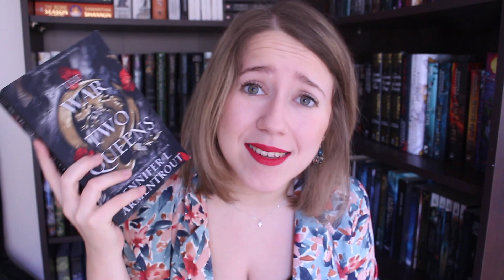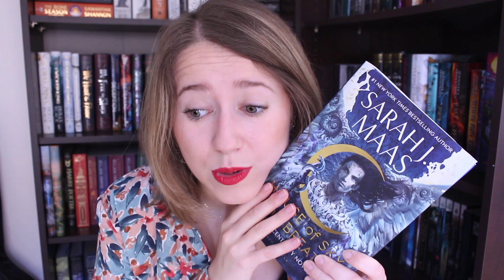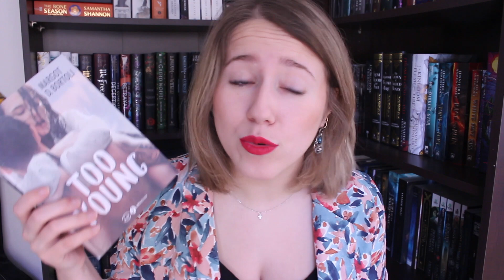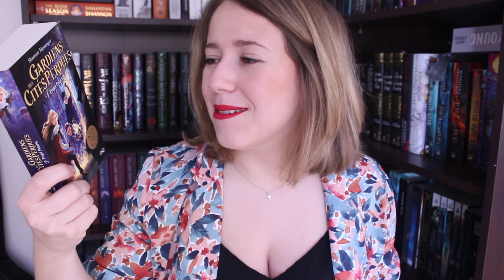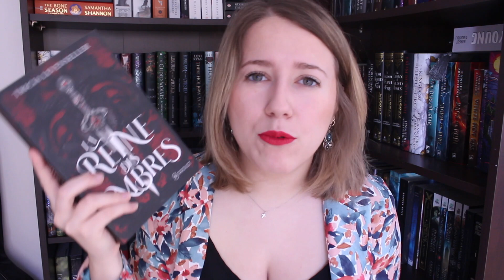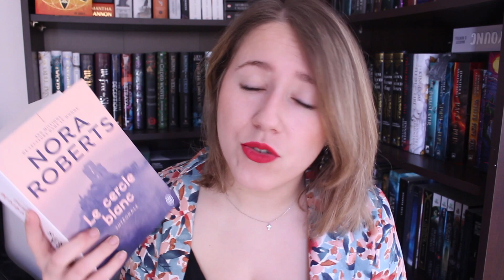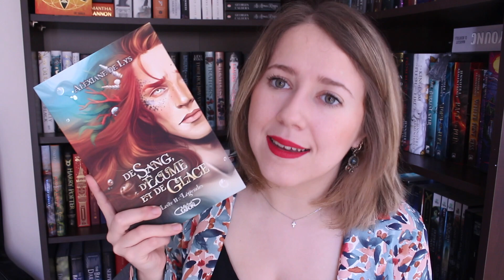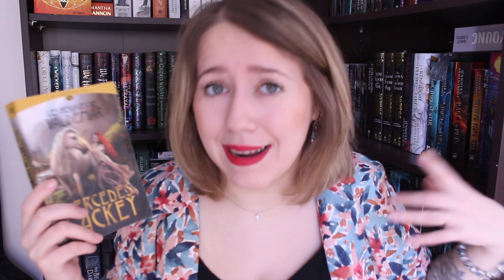[BOOK HAUL] MARS/AVRIL 2022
Hello ! Aujourd'hui on se retrouve pour un énième book haul sur cette chaîne! Rendez-vous pour découvrir les dernières acquisitions !

LIVRES PRÉSENTÉS/MENTIONNÉS

- Crescent City : House of Sky and Breath (tome 2) - Sarah J. Maas

- De Sang, d'Écume et de Glaçe (tome 2) - Alexiane De Lys

 MES RÉSEAUX :
BookNode : Livrement-addict
GoodReads : Soly - Livrement Addict
Wish List Amazon